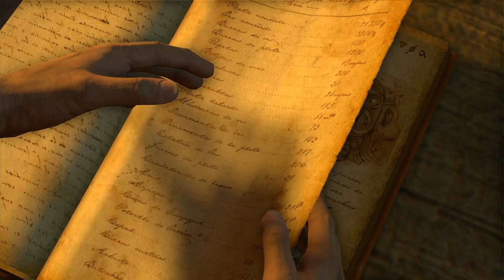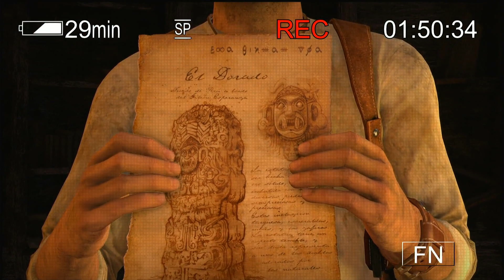Uncharted Drake's Fortune | Chapter 8-11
Chapter 08: The Drowned City
Chapter 09: To the Tower
Chapter 10: The Customs House
Chapter 11: Trapped